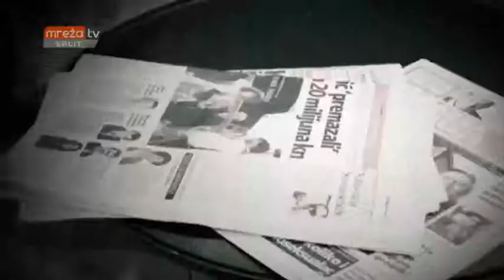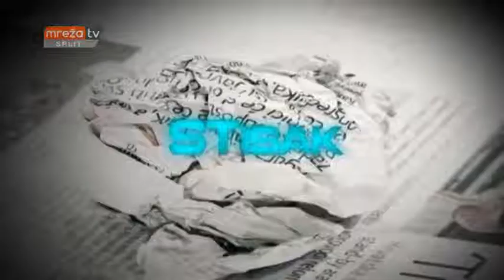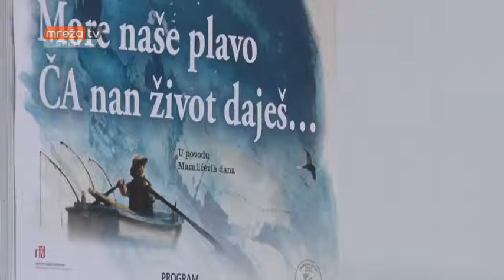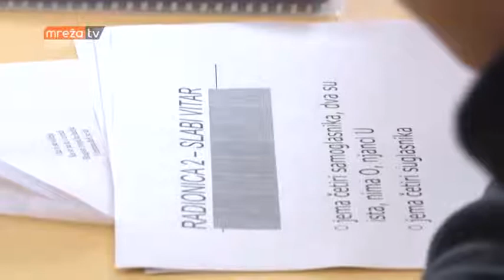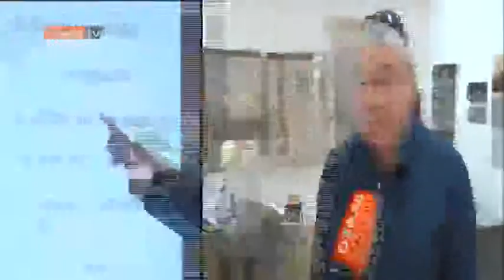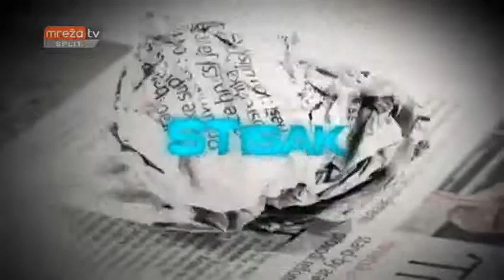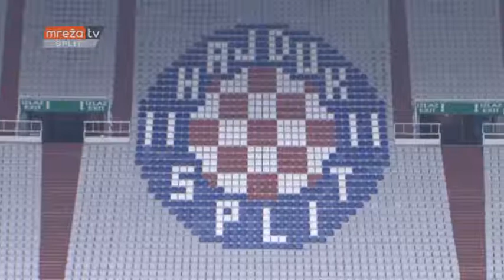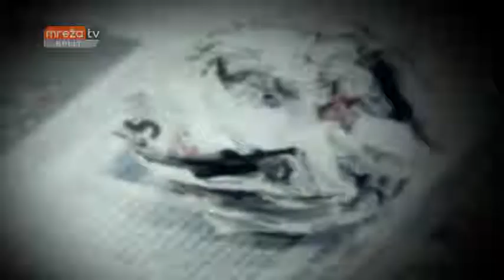STISAK 19.04.2019.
MrežaTV